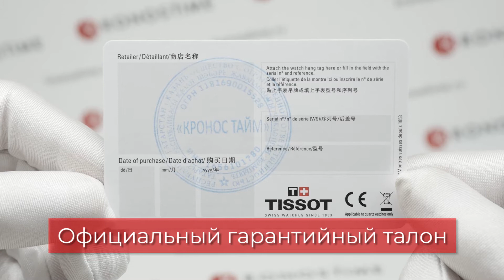Tissot Seastar 1000 Powermatic 80 T120.407.17.051.00 (T1204071705100) обзор часов - KronosTime.RU